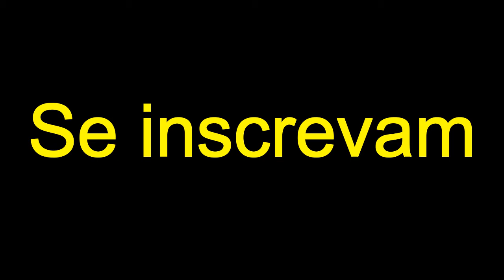O CORPO DE BOMBEIROS ME LIGOU E EU FIZ O DEVER DE HISTÓRIA DAILY VLOG